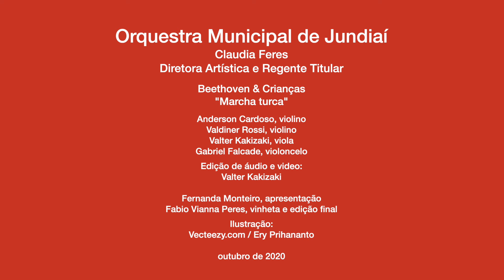FiqueemcasaJundiaí | Concerto da OMJ - Beethoven & Crianças – "Marcha turca"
Em homenagem aos 250 anos do nascimento do compositor alemão Ludwig van Beethoven e ao mês das crianças no Brasil, a Orquestra Municipal de Jundiaí (OMJ) apresenta a série especial "Beethoven & Crianças".

Neste vídeo, sob a regência de Claudia Feres, os músicos apresentam a obra "Marcha turca"

Esta série de vídeos é mais uma iniciativa da temporada 2020 virtual da OMJ e integra os serviços prestados pela Prefeitura no fomento à atividade artística e produção de conteúdo cultural de qualidade durante pandemia do Coronavírus.